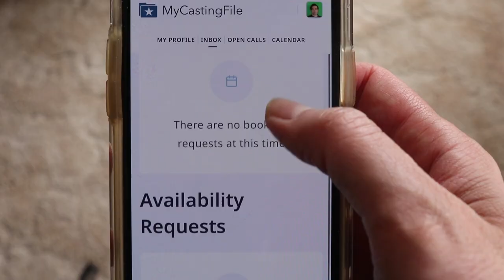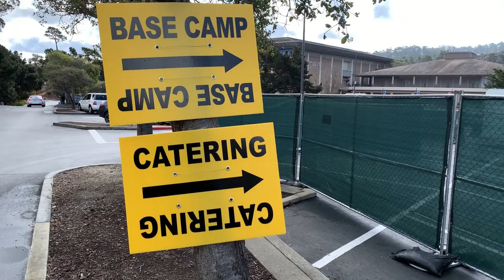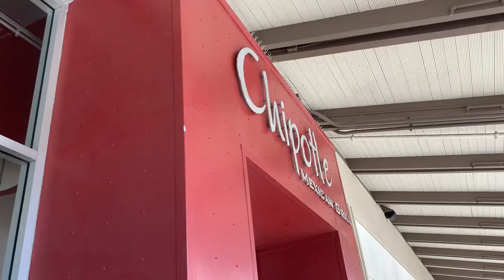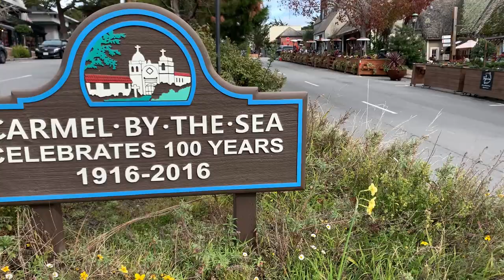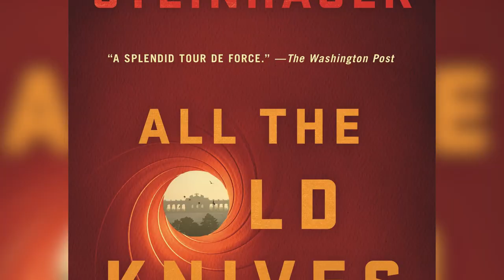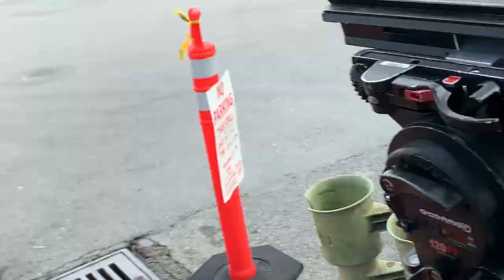Chris Pine Movie Filming in Carmel, CA | Behind the Scenes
Go behind the scenes of the new Chris Pine and Thandie Newton film All The Old Knives. See where the movie is being made in Monterey and Carmel-by-the-sea, CA.
All The Old Knives is an Amazon Original film, based on the book by Olen Steinhauer